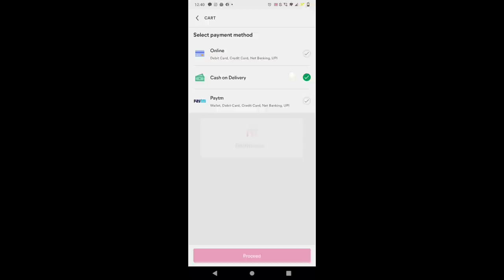1St time wallets try చేసాను😍||meesho haul||free shipping||easy return and exchange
Download Meesho app via my link and get flat 30% off on your 1st order only.

Product codes 👇👇

onion colour wallet Code : S-20342846 (Cost-267/-)

Fashionable latest women wallet Code : S-15169834 (Cost-236/-)

Silk leather women's wallet Code : S-3689062
(Cost-258/-)

Designer silk wallet Code : S-474773 (Cost-242/-)